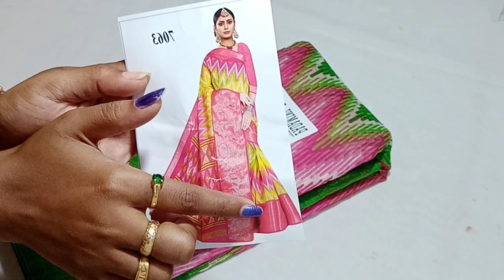💐🌟 Fancy Cotton sarees with Jacord border 🌟💐 Free shipping 💥1.4.23.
💥 price 565+ Free shipping all over India 💥

To place order take a screenshot & whatsapp

online payment
no cod.